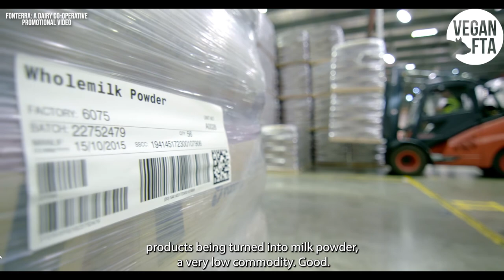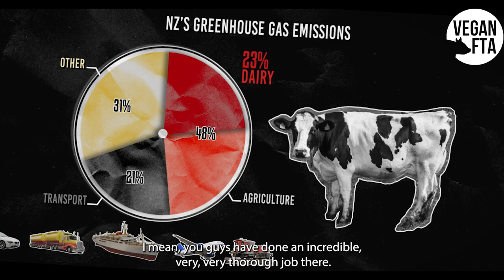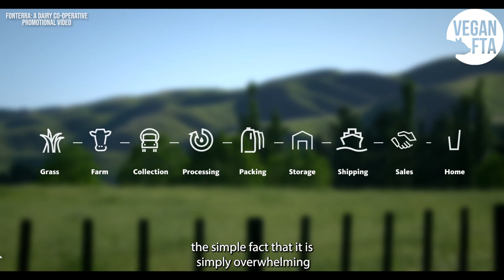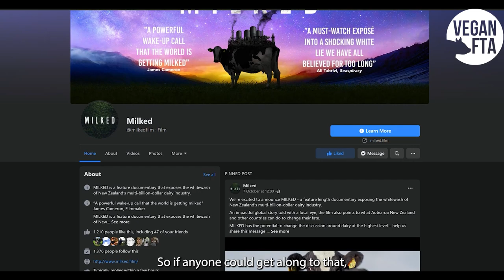Discover the Truth With MILKED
Vegan FTA is proud to bring you an exclusive in-depth interview with director, Amy Taylor and presenter, Chris Huriwai from the groundbreaking documentary, Milked.

This feature length documentary exposes the whitewashing of New Zealand’s multi-billion-dollar dairy industry and tells an impactful global story with a local eye. The film also points to what Aotearoa New Zealand and other countries can do to change their fate.

Join Vegan FTA's Gareth Scurr and Jackie Norman as they delve into what to expect from the film, how we can support it and also a glimpse behind the scenes.